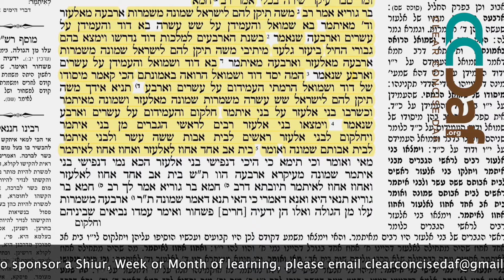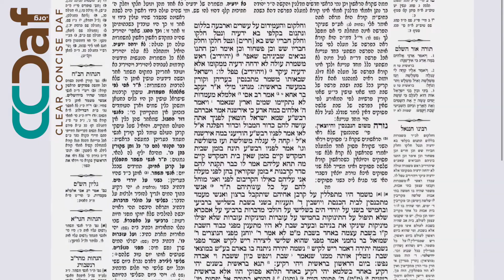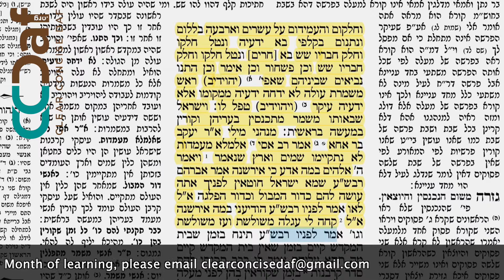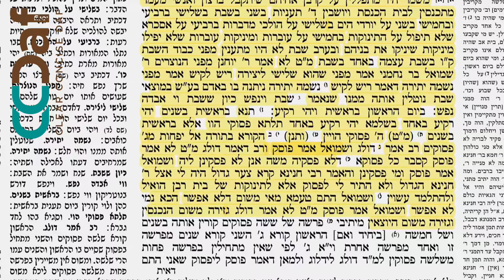Taanis 27 [12.9] - Daf Yomi Clear & Concise